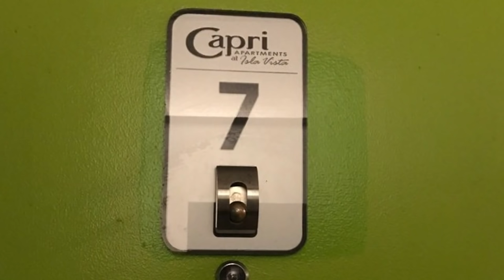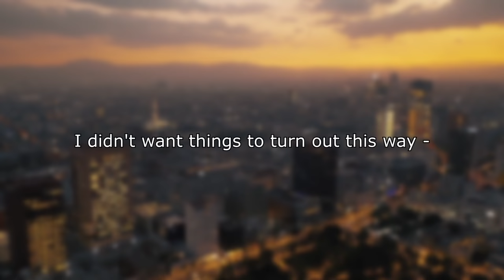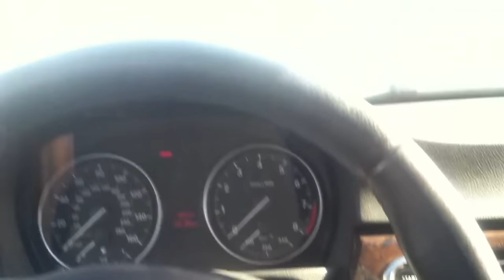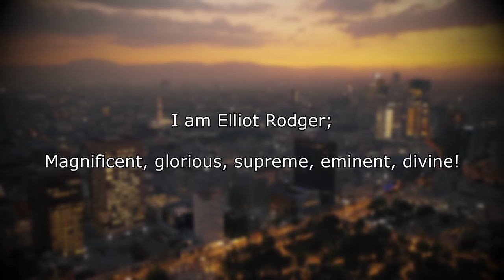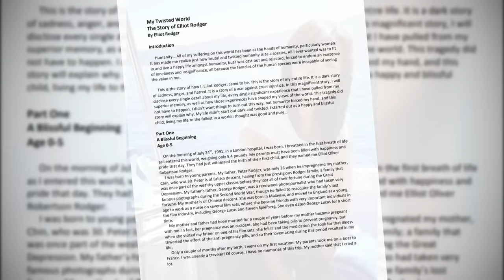Murderous King of The Incels | The Delusional Case of Elliot Rodger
True Crime: Elliot Rodger was a narcissist, resentful at his failiure to lose his virginity. And as his delusions on women and the world continued to worsen into adulthood, he decided that the only way he could exact revenge, was through total anarchy. We're looking into the videos of Elliot Rodger, the warning signs, and ultimately, the plan that lead to the tragic loss of his six victims.

00:00 Intro
01:01 Elliot's History
06:00 Moving to Isla Vista
11:45 Elliot Rodger's Videos
16:58 Elliot's Plan
21:00 May the 23rd, 2014
23:17 The aftermath
26:44 Outro + Announcement